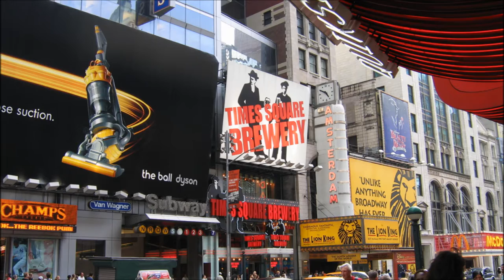"Just Like A Woman" written by Mr Dylan (in F# by request) 1 24 16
My friend, Fahim, asked me to do a take in F# and here it is.  :-)